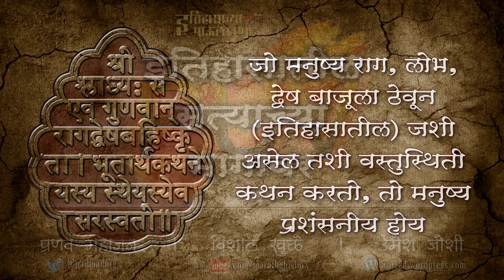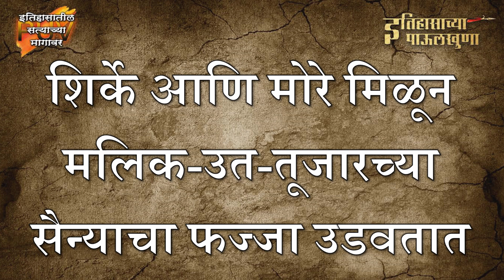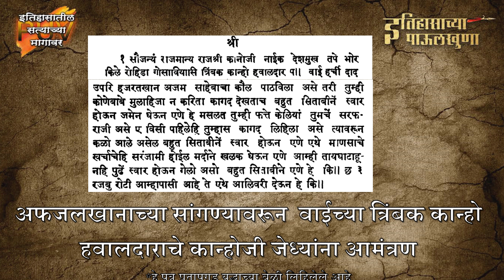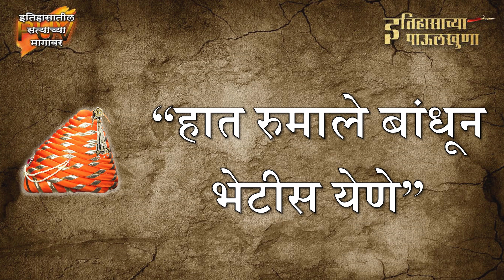प्रतापगड पर्व : १ - जावळी स्वराज्यात दाखल | Battle of Pratapgad Episode 1 - Jawali Conquest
इतिहासावर आधारित मराठी Podcast मालिका - इतिहासाच्या पाऊलखुणा.
सादर आहे - प्रतापगड पर्व - जावळी स्वराज्यात दाखल

१६५६ साली शिवाजी महाराजांनी जावळी प्रांत ताब्यात घेतला. हाच प्रसंत प्रतापगड पर्वाचा पहिला अध्याय ठरला. सादर आहे त्या मोहिमेचा संक्षिप्त परामर्श.
Battle of Pratapgad - Conquest of Jawli 1656

आमच्या चॅनलला सपोर्ट करण्यासाठी समकालीन ऐतिहासिक संदर्भ साधनांचा अभ्यास करून लिहिलेली आमची पुस्तके आपण खालील दुव्यावर क्लिक करून online खरेदी करू शकाल -